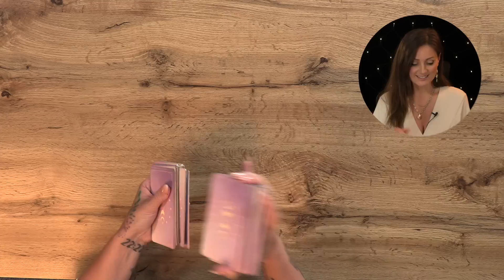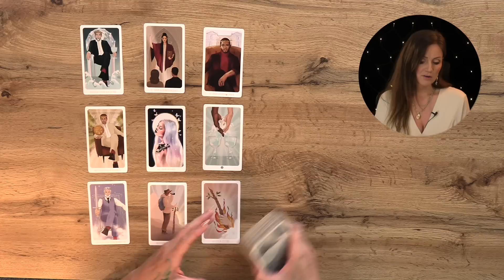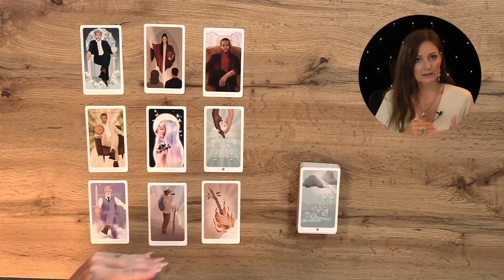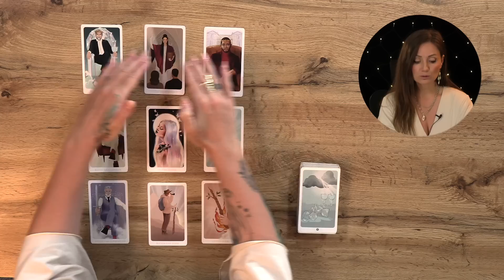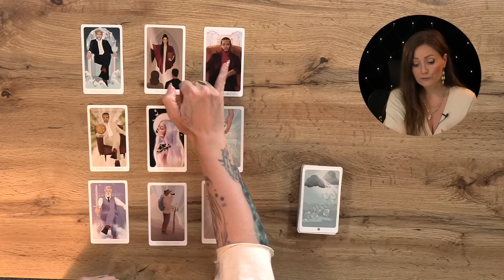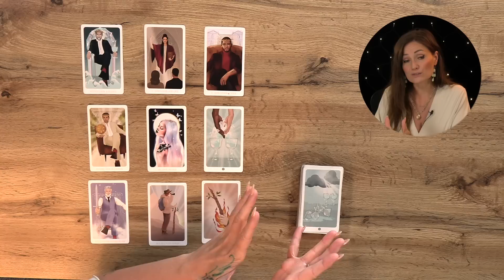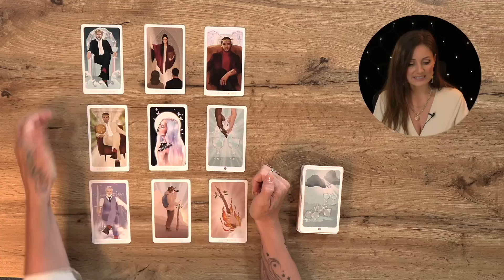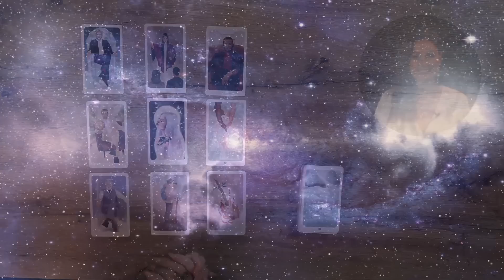SCHÜTZE JULI ♐️ Ein aufregendes Abenteuer wartet! tarot Kartenlegung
Weitere Decks:
Wildwood Tarot